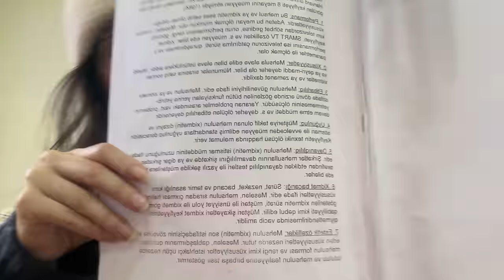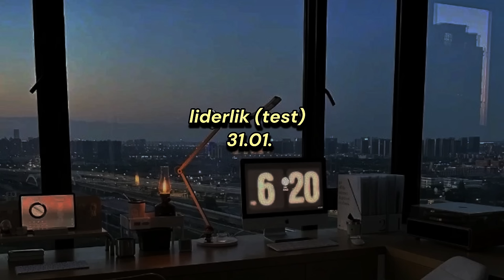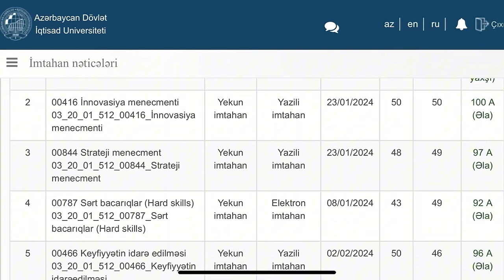universitetdə final imtahanlar | 2 bal, kəsilmək, imtahan otağında yatmaq👩🏻‍💻🥲📚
salamlar

Bu videoda final imtahanları ÇƏTİNLİKLƏRİMİZƏ baxacaqsız😭😭

Sosial mediada mənə qoşulun, daha çox gündəlik yazılar üçün Instagram hesabımda məni izləyə bilərsiniz!

👍 Bəyəndinizsə like atmağı və kanalımıza abunə olmağı unutmayın!

💬Mən də şərhlərdə sizin buz meydançasına gedib getmədiyinizi öyrənmək istəyirəm!

🔔 Bildirişləri açaraq yeni videolarımı qaçırmaya bilərsiz! Gəlin birlikdə xoş vaxt keçirək! 🌈